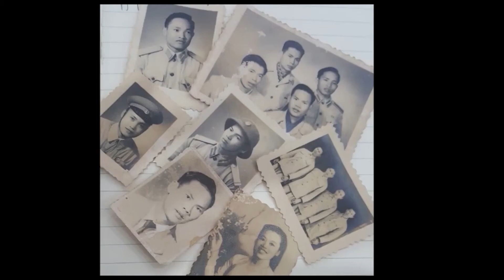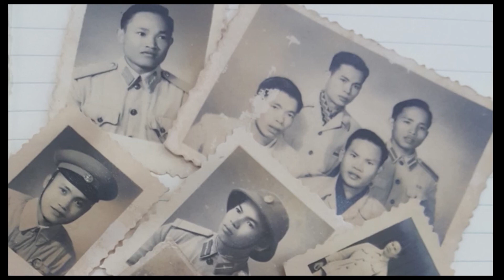Remembrance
We created these videos as part of our project, "One Area Through Time."

We looked at aspects of our family histories and background - and chose some significant objects to help us tell our stories.

The project was funded by the National Lottery Heritage Fund.